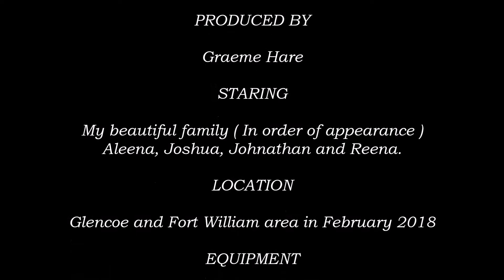The Scottish Highlands. HD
Our family holiday in The Scottish Highlands. Feb 2018
This place is absolutely stunning and especially at this time of year because of the winter conditions.
Highly recommended!